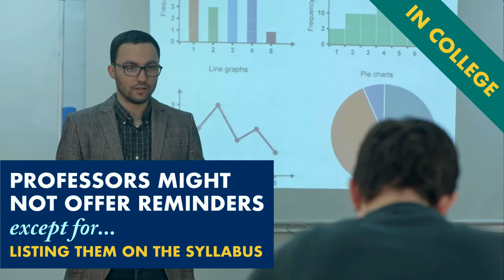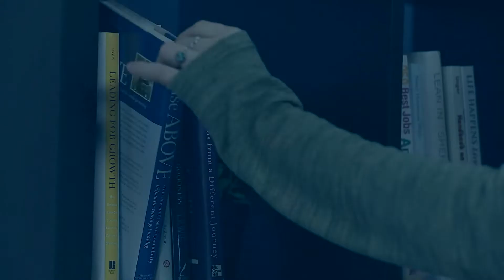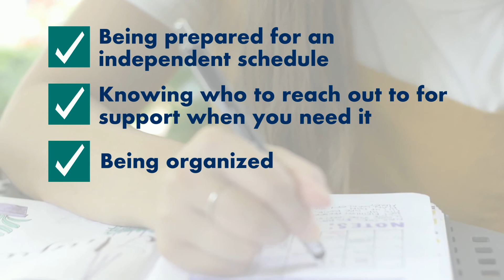INCIGHTFUL Transitions Curriculum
Lesson: Preparing for life after high school.